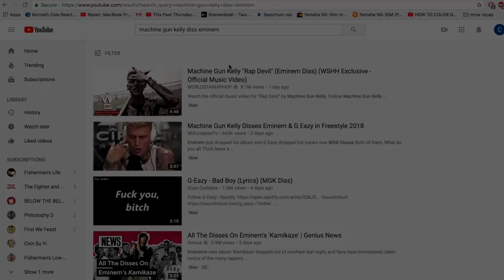Best of Chris Delia TFATK #391 - part 2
For more clips with  Chris on TFATK, check our comedy/podcast playlist  -